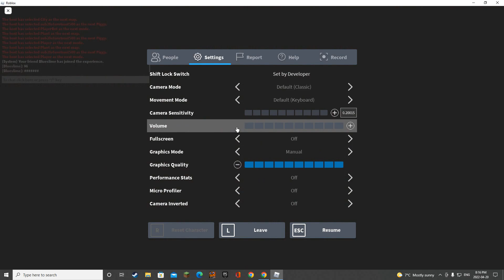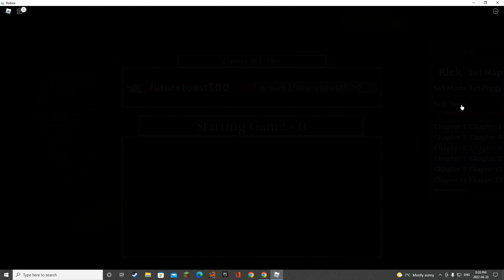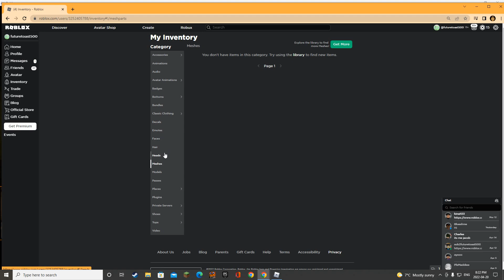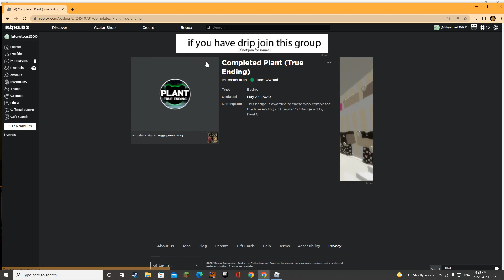THE TRUE ENDING PIGGY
sub plz